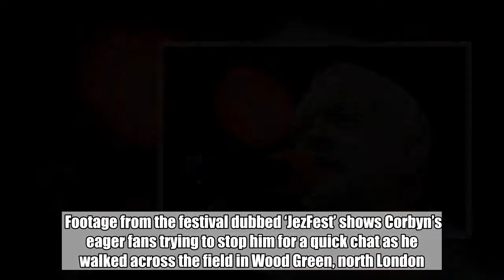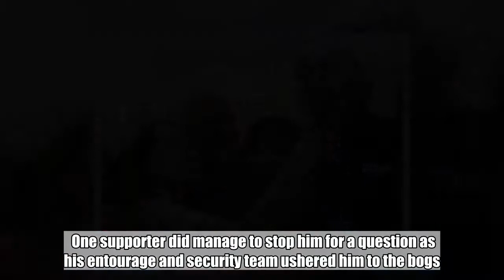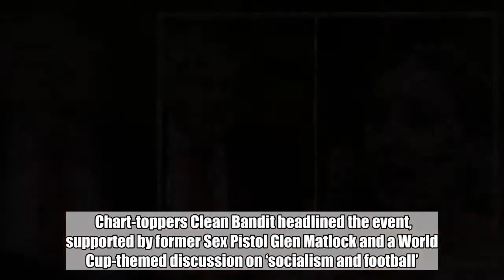Jeremy Corbyn swamped by fans as he nips to the loo at Labour Live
Jeremy Corbyn was well and truly swamped by his faithful fans as he arrived at Labour Live today.  But they didn’t seem to realise that he was just nipping to the loos before his big speech.  Footage from the festival dubbed ‘JezFest’ shows Corbyn’s eager fans trying to stop him for a quick chat as he walked across the field in Wood Green, north London.  One supporter did manage to stop him for a question as his entourage and security team ushered him to the bogs.  But their conversation didn’t last long and off he popped, leaving his fans with the sudden realisation of where he was actually going.   One supporter was heard saying: ‘Wait, is he going to the toilet?’    Corbyn later hailed his festival an unbridled success when he addressed the thousands of Labour supporters before him.  The one-day showcase of politics, music and arts had been hit by reports of sluggish ticket sales but the party insisted that more than 13,000 were bought ahead of the gathering.  Chart-toppers Clean Bandit headlined the event, supported by former Sex Pistol Glen Matlock and a World Cup-themed discussion on ‘socialism and football’.  Many attendees sported ‘Bollocks to Brexit’ stickers despite the Labour leader’s insistence the party respects the outcome of the EU referendum.  Talk of poor turn-out led Theresa May to ridicule the festival in the Commons.  However, Labour insisted it was a success, with a spokeswoman saying: ‘The tents have been packed all day.  ‘This is the first event of its kind organised by a political party and we have demonstrated how politics can be opened up to a wider audience and to people who have been shut out for far too long.’  Concerns that the party could be embarrassed by low turn-out saw ticket prices slashed from £35 to £10 in recent weeks.  When the Labour leader took to the stage, supporters chanted the now familiar ‘Oh, Jeremy Corbyn’ to the tune of Seven Nation Army by the White Stripes.    Mr Corbyn congratulated attendees on the party’s showing in last year’s election, stating: ‘My only sadness is that we didn’t quite win that election.’  The Labour leader branded the Tories ‘the party of the rich for the rich’.  Mr Corbyn said his message for the Tories was: ‘You crept back into office a year ago. You started bunging money around in order to stay in office.  ‘For goodness sake, give up, move on, move over and let the people take over.’